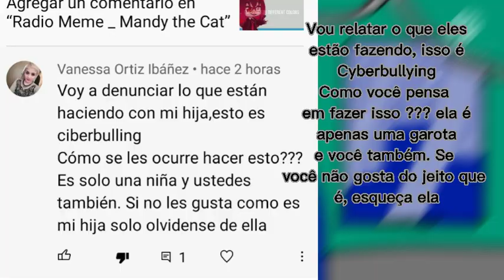Meper donas Mandy?